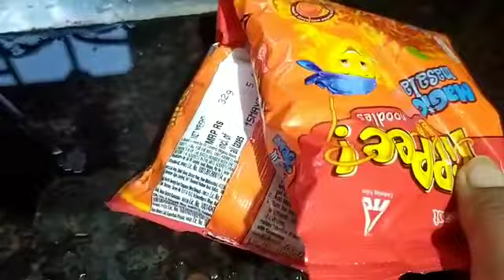How to Achieve Glass Skin with Natural Ingredients || Bengali Vlog || Daily Routine Vlog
I have shared how to achieve beautifull skin in this video